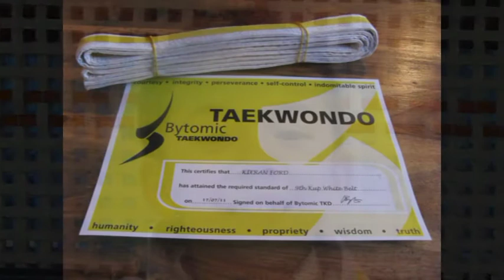Kieran Ford Yellow Tag Presentation